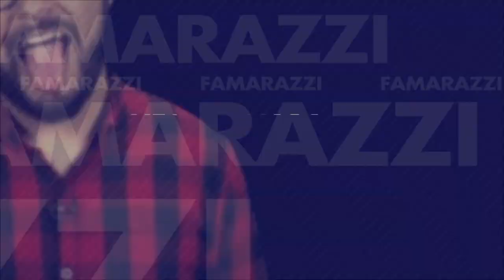¡Ex vocalista de Frigüey muestra su increíble cambio físico!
Héctor Acosta te trae la información más importante de la farándula salvadoreña en Famarazzi.